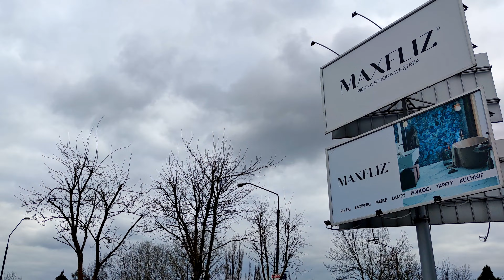O tym musisz wiedzieć wybierając czarną ceramikę do łazienki- CZY WARTO?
Plusy i minusy czarnej ceramiki w łazience- na co zwrócić uwagę , czy na pewno warto inwestować w czarną ceramikę ?

Wszystkie produkty z odcinka są dostępne w salonie Max Fliz w Warszawie

                                             musial_studio